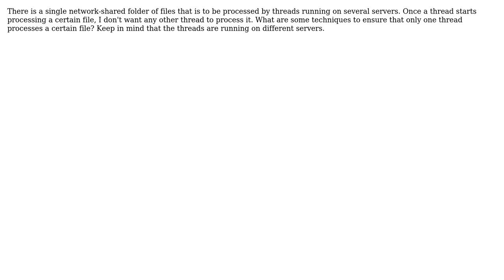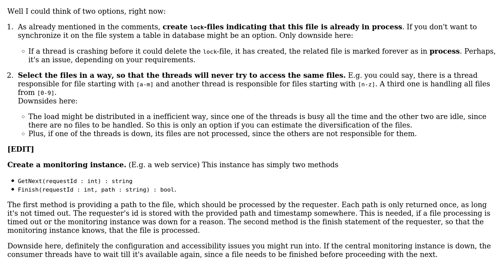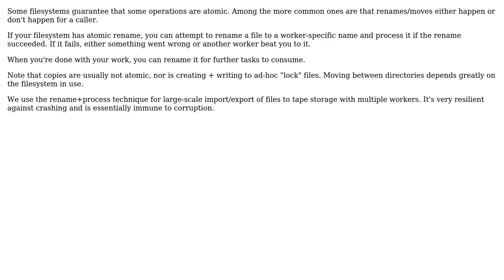Software Engineering: technique to process a folder of files from several machines (2 Solutions!!)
Software Engineering: technique to process a folder of files from several machines

With thanks & praise to God, and with thanks to the many people who have made this project possible! | Content (except music & images) licensed under CC BY-SA | Music | Images & others | With thanks to user Lars Viklund user JoelFan user DHN and the Stack Exchange Network Trademarks are property of their respective owners. You are responsible for your own actions.